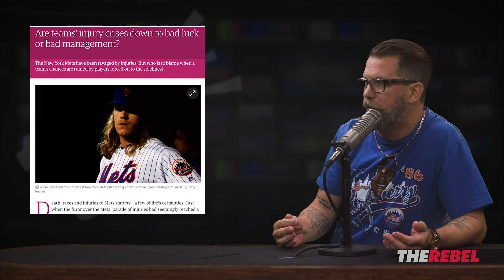Gavin McInnes: How To Pitch A Perfect Game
(LANGUAGE WARNING) Gavin McInnes of TheRebel.media hasn't always been much of a sports fan. He's trying to understand baseball, though, and has thoughts on pitching, training and the Mets. MORE: